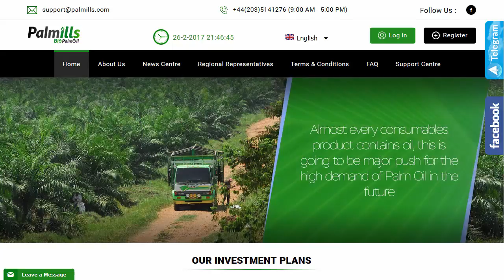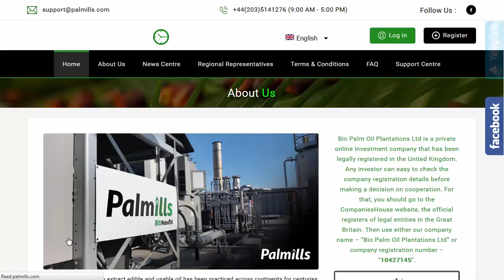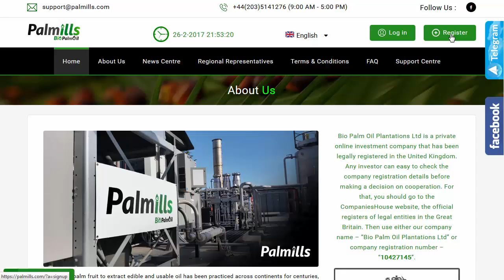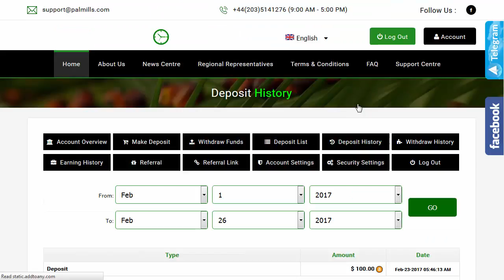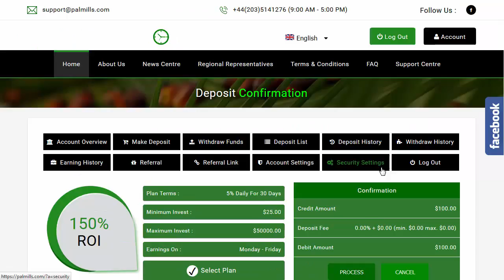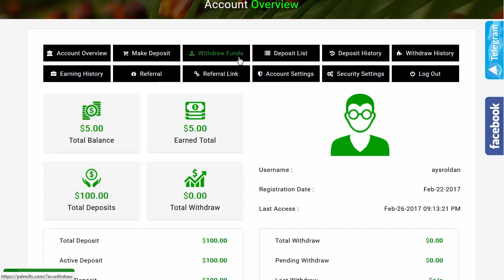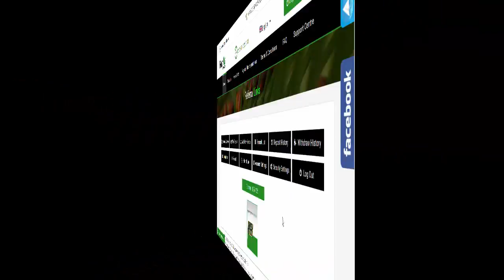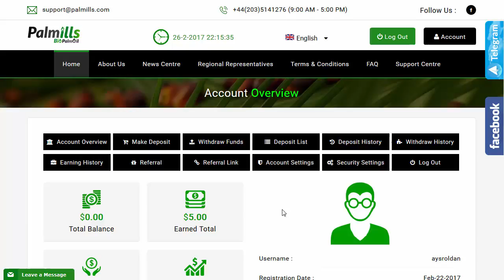PALMILLS 2017 - Gana el 5% diario por 30 dias - Tutorial completo español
YA ES SCAM!!!

IINVIERTE EN BITCOIN
EL DINERO DEL FUTURO!!

hyip , bitcoin,
hyip monitor , bitcoin, richmondberks,
ganar dinero jugando , bitcoin,
alta rentabilidad , bitcoin, richmondberks español,
monitor hyip,
ganar dinero rapido por internet , bitcoin,
hyips confiables, bitcoin,
hyips confiables ,
pequeñas inversiones rentables ,
internet bitcoin,
hyips monitorbitcoin,
ganar dinero con hyip forex ,
alta inversiones ,
como ganar dinero con hyip Forex ,
como ganar dinero en hyip forex ,
como ganar en hyip forex ,

Tags,
en que invertir ,
fondos de inversion ,
invertir dinero ,
como invertir dinero ,
en que invertir dinero ,
donde invertir dinero ,
inversion ,
invertir en bolsa ,
invertir por internet ,
en que puedo invertir ,
inversiones rentables ,
como invertir ,
donde invertir en bolsa ,
mejores fondos de inversion ,
inversiones a corto plazo ,
donde invertir en 2017 ,
en que invertir hoy ,
mejores inversiones ,
inversiones seguras ,
comprar acciones ,
inversiones por internet ,
como invertir tu dinero ,
como invertir en bolsa ,
en que invertir el dinero ,
donde invertir mis ahorros ,
inversiones 2016 ,
como invertir el dinero ,
donde invertir hoy,